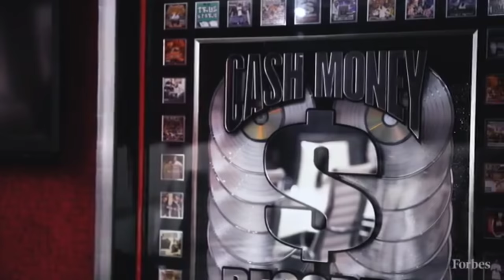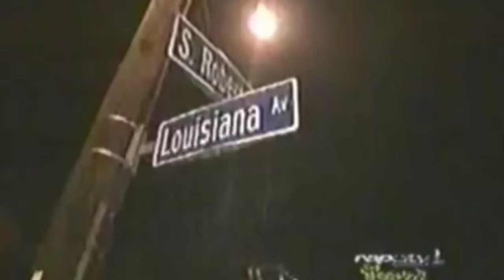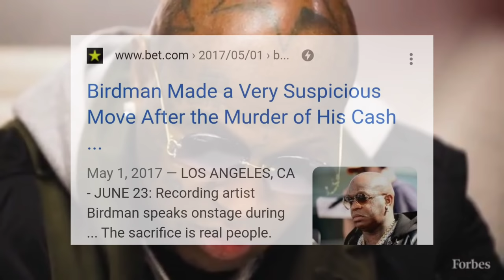The Dark Truth About Birdman × what birdman doesn't want you to know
In this episode we will uncover The Dark Truth About Birdman. His Dark secrets exposed what Birdman doesn't want you to know. How birdman takes advantage of his artist and even preys on them. Join me in this episode as we uncover The Dark Truth About Birdman

if you would like to participate in the givaway only 2 rules
2. Comment know the truth under this video.
i will pick a random winner on the 20th.